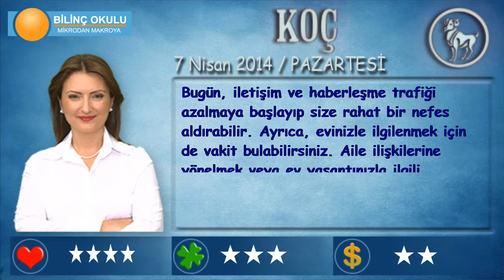KOÇ Burcu, GÜNLÜK Astroloji Yorumu,7 NİSAN 2014, Astrolog DEMET BALTACI Bilinç Okulu